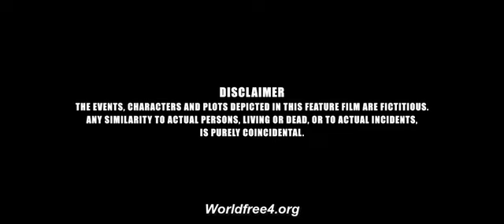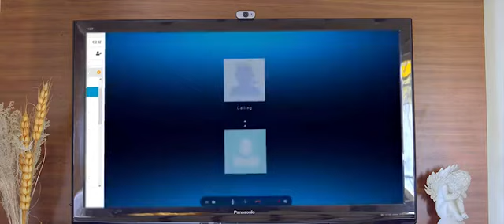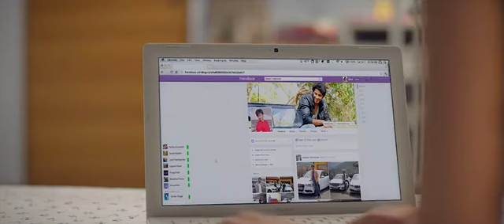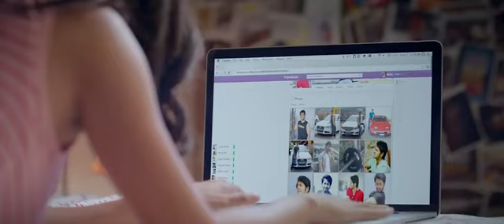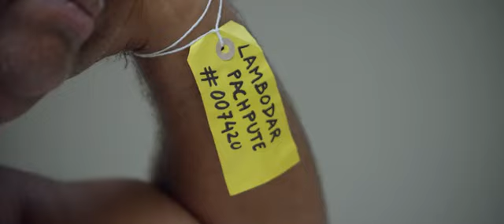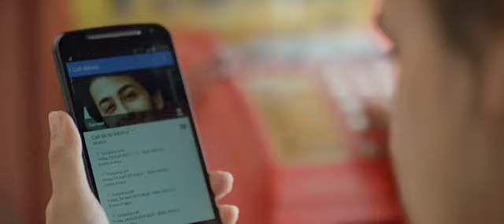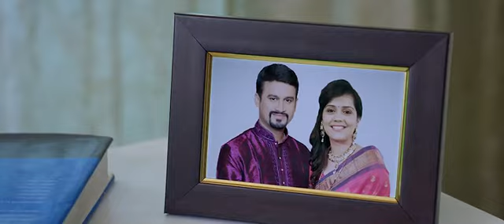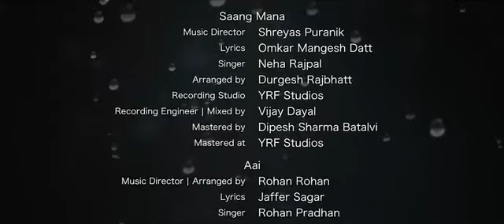Parna pethe new hd marathi full movie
Here is new movie of parna pethe movie about two identical twins